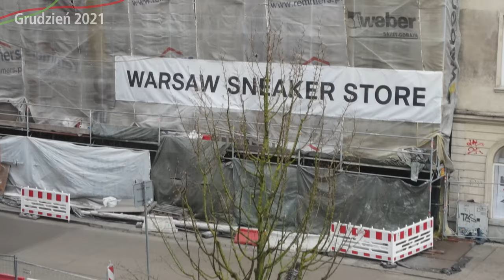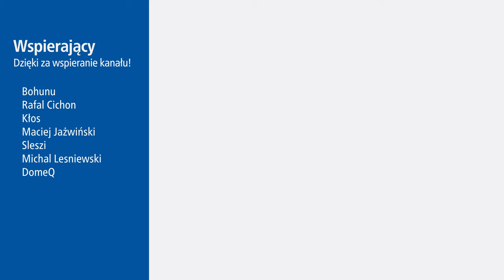#16 Pierwsze drzewo posadzone na Placu 5 Rogów! - Warszawskie Inwestycje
Już jest pierwsze drzewko na Placu 5 Rogów i nie tylko...

Spis Treści
00:00 Intro
00:26 Wstęp
01:14 Sykut
01:40 Drzewko
02:17 Ulicą Krucza
03:54 Plac 5 Rogów
05:02 Ulicą Szpitalna
05:55 Ulice Zgoda i Chmielna
07:15 Ciekawostka
08:46 Zakończenie
09:59 Outro